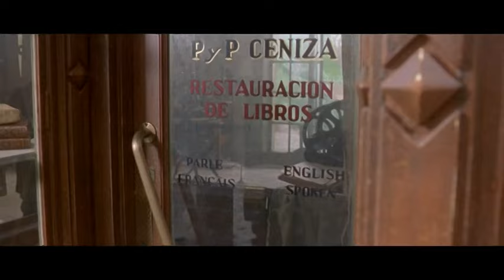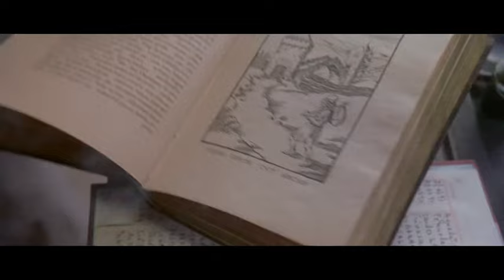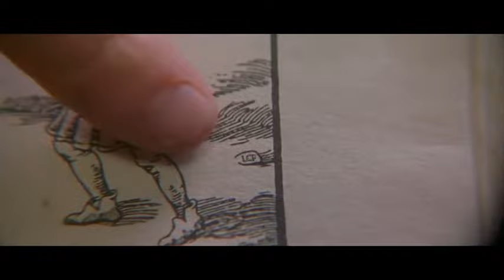Unintentional ASMR in film: The Ninth Gate (Johnny Depp)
Who knew that two old men discussing a book on hell would be so relaxing!

A spectacular ASMR scene from the Johnny Depp/ Roman Polanski film The Ninth Gate where a pair of twins give their opinion of The Ninth Gate book. These guys REALLY love books!